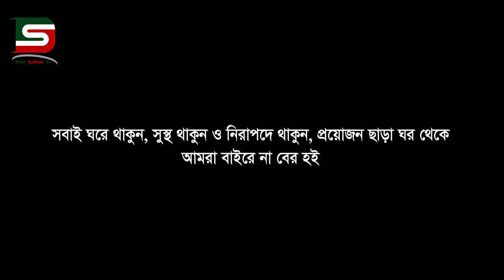সিলেটের বাড়ছে করোনায় আক্রান্তের সংখ্যা বিস্তারিত জানুন ডা.রুবেল এর কাছ থেকে :: DSTV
সিলেটের বাড়ছে করোনায় আক্রান্তের সংখ্যা বিস্তারিত জানুন শামসুদ্দিন হাসপাতালে চিকিৎসক ডা.রুবেল এর কাছ থেকে
ডায়ালসিলেটের পরবর্তী আপডেট পেতে ভিজিট করুন :